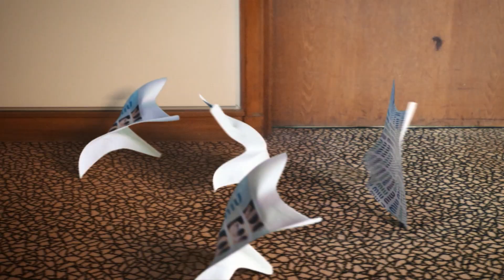My sister does my makeup for Miu Miu fashion show 👩‍🎨 | JANE CHUCK